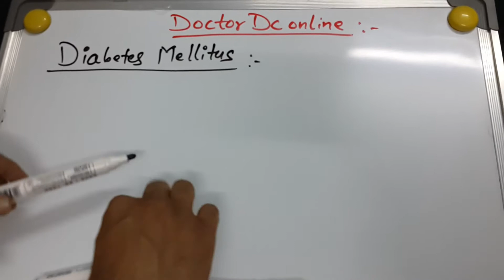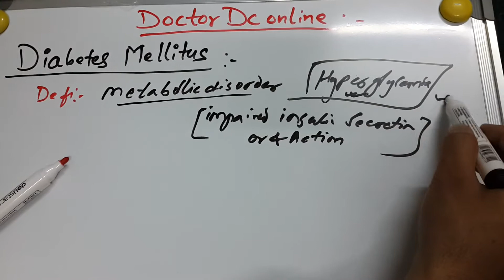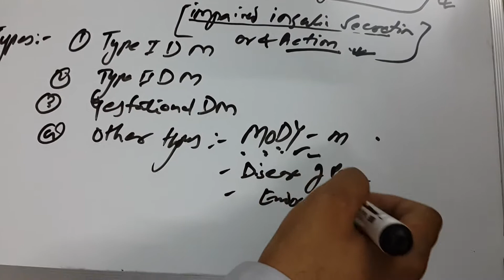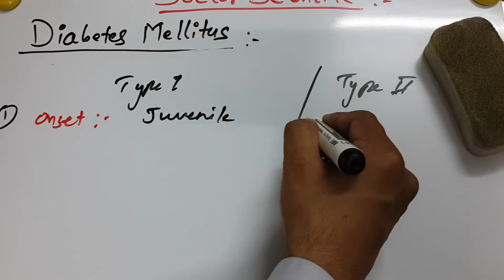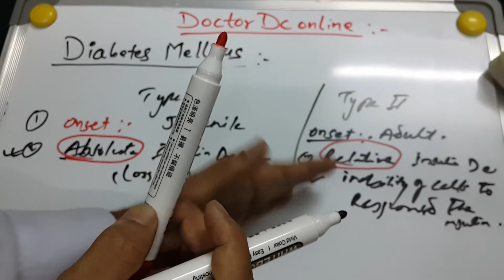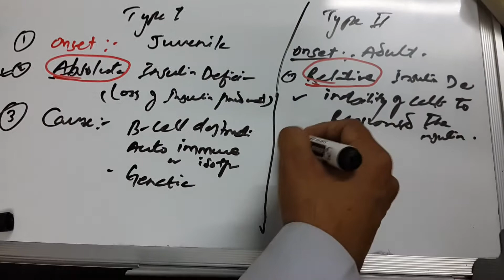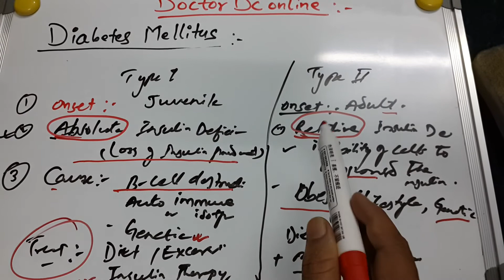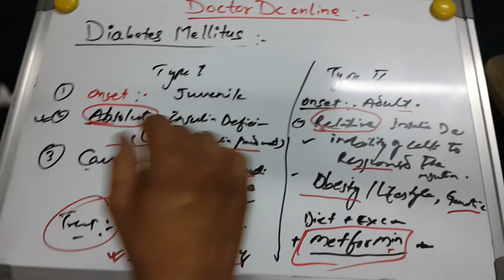Diabetes Mallitus 1of 6 (Type I VS Type II DM)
Diabetes mellitus (DM), commonly referred to as diabetes, is a group of metabolic diseases in which there are high blood sugar levels over a prolonged period.Symptoms of high blood sugar include frequent urination, increased thirst, and increased hunger. If left untreated, diabetes can cause many complications

Type 1 DM results from the pancreas' failure to produce enough insulin. This form was previously referred to as "insulin-dependent diabetes mellitus" (IDDM) or "juvenile diabetes". The cause is unknown.

Type 2 DM begins with insulin resistance, a condition in which cells fail to respond to insulin properly.[ As the disease progresses a lack of insulin may also develop.This form was previously referred to as "non insulin-dependent diabetes mellitus" (NIDDM) or "adult-onset diabetes". The primary cause is excessive body weight and not enough exercise.